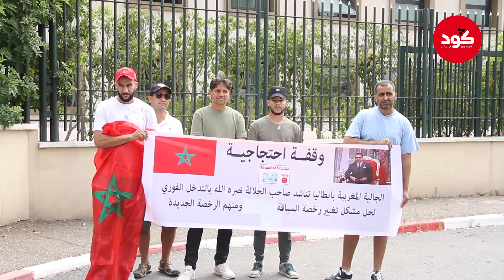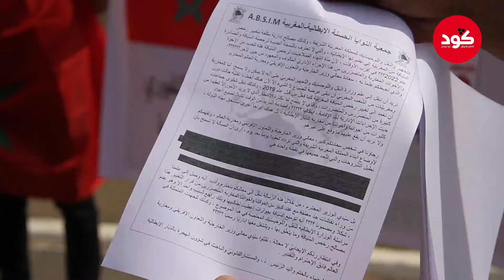الجالية ديال الطاليان جاو كيحتجو قدام الخارجية بسباب البيرمي